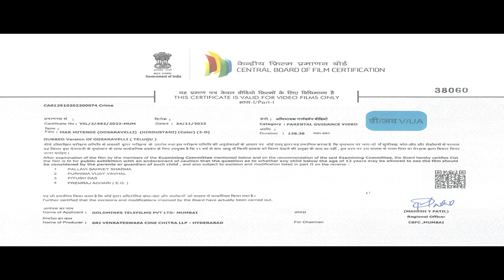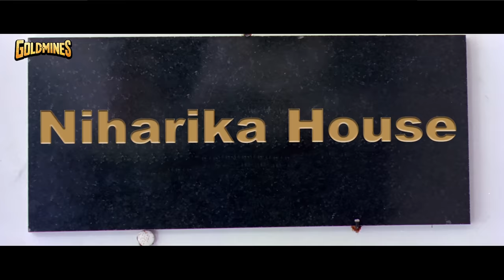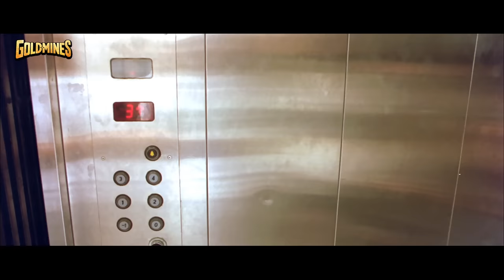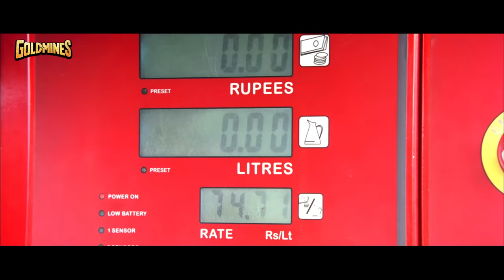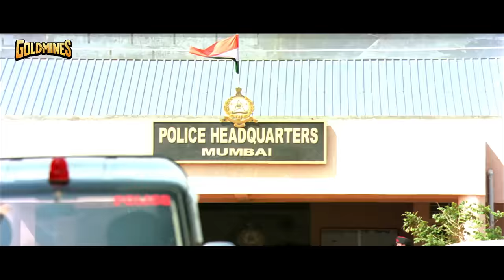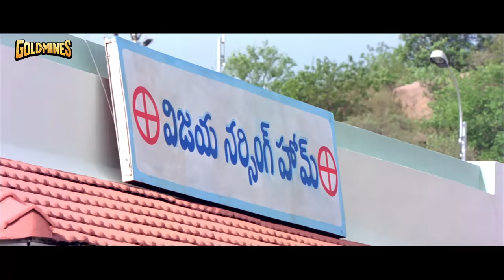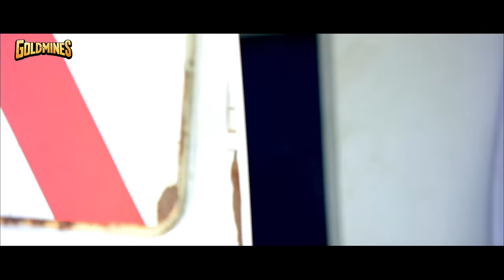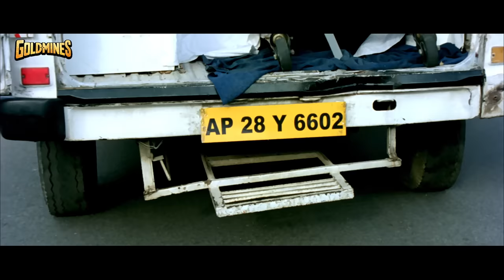Mar Mitenge (4K) - Jr NTR Blockbuster Action Film | Tamannaah Bhatia, Prakash Raj, Shaam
Brothers, Ram and Laxman re-unite with their mother only to learn that their father was murdered by a ruthless thug, Ajit. Furious, the duo set on mission to take vengeance for their father's death.

Movie:- Mar Mitenge (Oosaravelli)
Starcast:- Jr NTR, Tamannaah Bhatia, Prakash Raj, Shaam, Payal Ghosh, Rahman